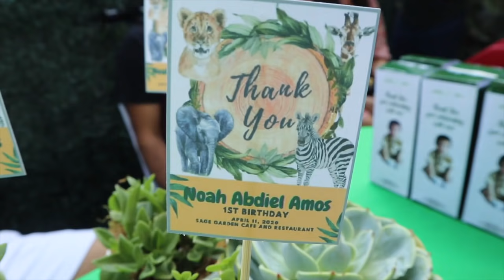BABY NOAH'S 1ST BIRTHDAY QUARANTINE PARTY! | JOURNEY FROM 0 TO 1 YEAR OLD | Rhon & Pinchy Family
In the jungle, the mighty jungle the Lion sleeps tonight! Hey everyone in this video Noah turns one!
Watch Noah's intimate yet fun 1st birthday party and his journey from 0 to 1 year old :) Hope you guys enjoy this little look in our little man's special day..